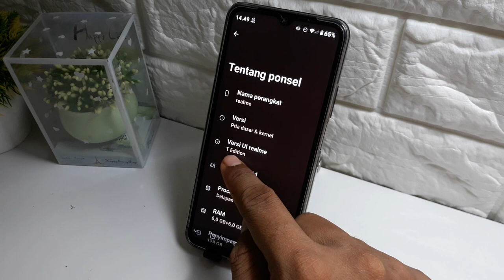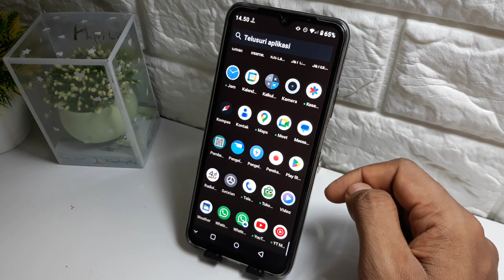Apakah hp realme C51s bisa mengunci aplikasi?